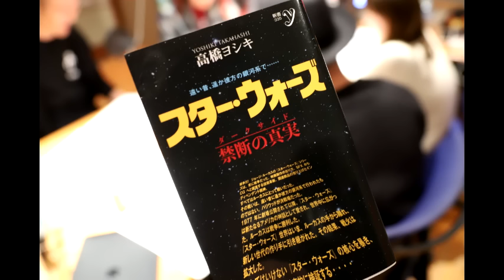宇多丸×高橋ヨシキ「スカイウォーカーの夜明け」ネタバレ全開感想座談会